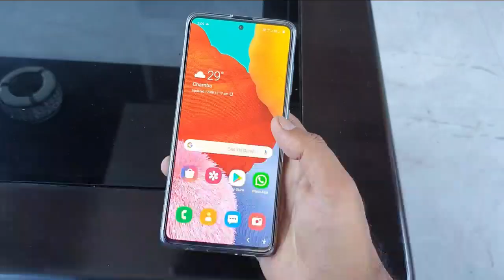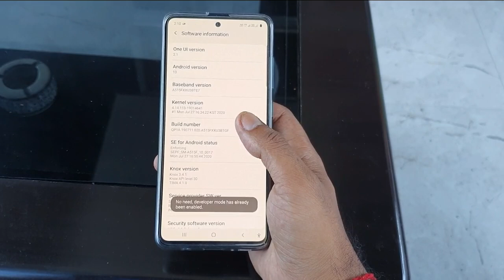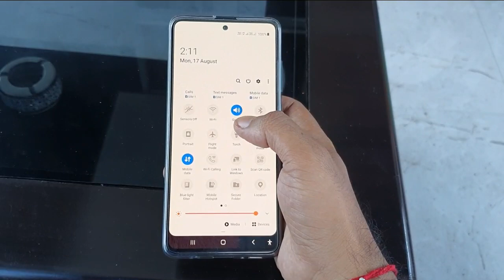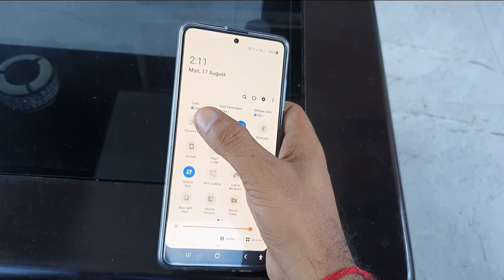आ गया नया Feature || Camera Hidden Setting || आप लोगो के होश उड़ जायेगें video देख के || All Mobile